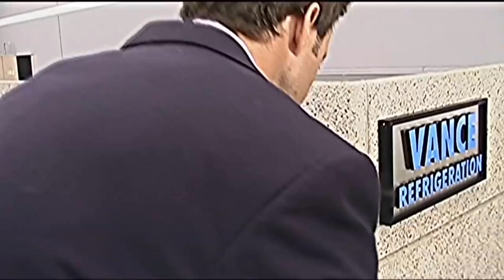the office is leaving Netflix so here are my favorite scenes